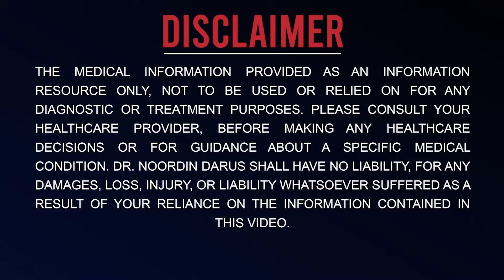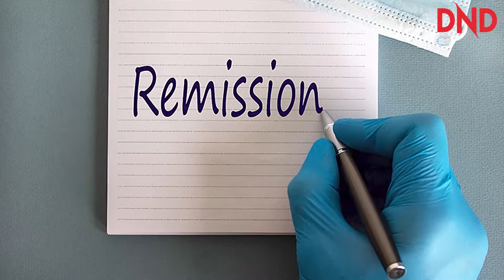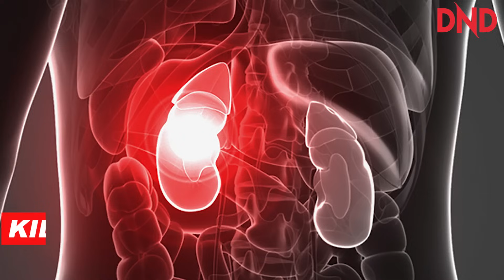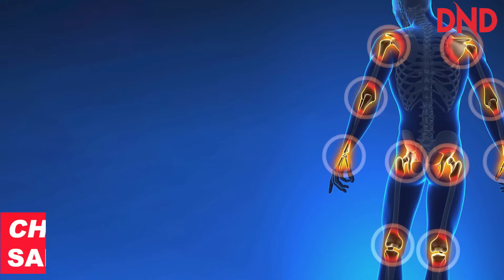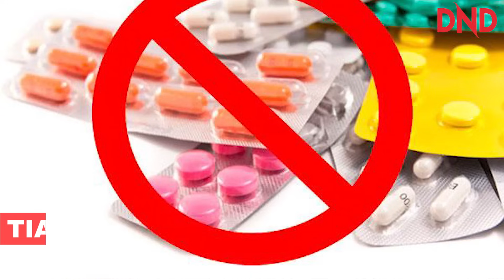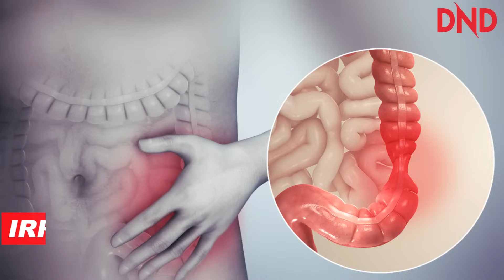AZAM TAHUN BARU 2024 UNTUK PULIH DARI PENYAKIT!!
Salam Semua!
Tahun baru 2024 bakal tiba namun masih lagi terdapat keraguan tentang kesihatan badan?

Atau adakah anda mempunyai azam baru seperti bagaimana hendak mengekalkan kesihatan anda pada tahun depan?

Atau ingin tahu tentang kepentingan ilmu untuk diri sendiri untuk kekal sihat & kekal bertenaga di tahun baru?

Temui jawapan-jawapan tersebut serta rahsianya di dalam video berikut Oleh Prof. Dr. Noordin Darus & Dr Azham Adam.

DND Wellness Centre
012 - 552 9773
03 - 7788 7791 (Ext 404)